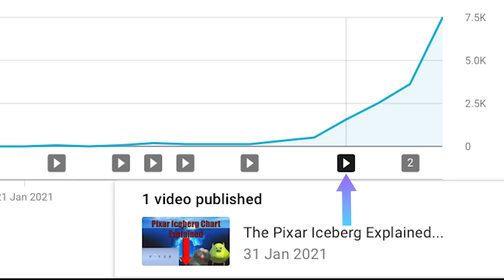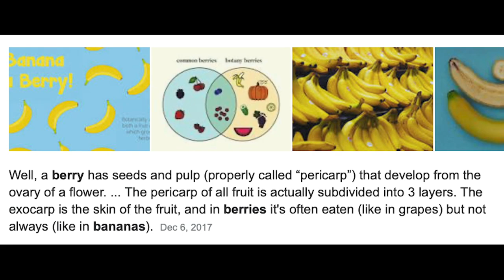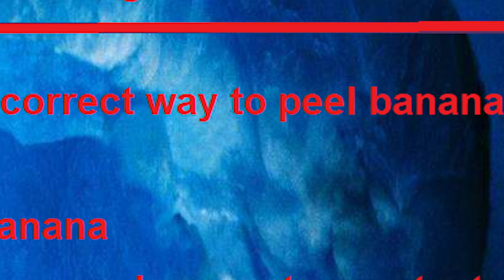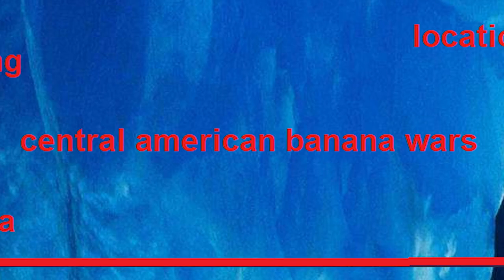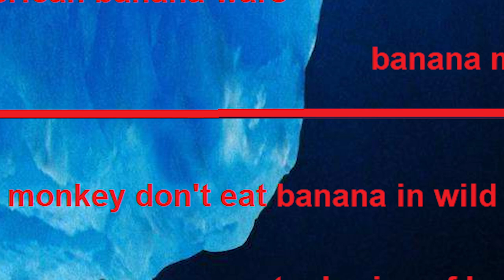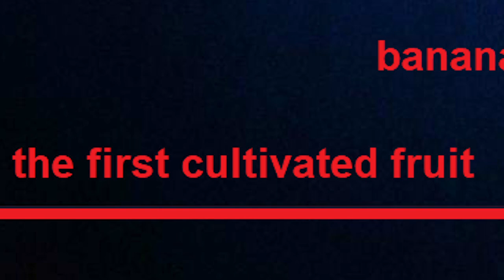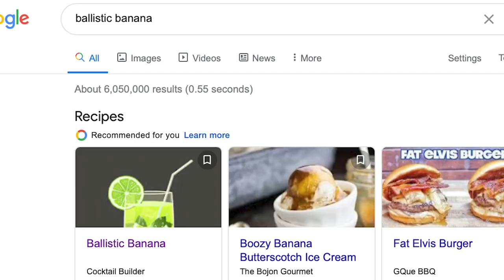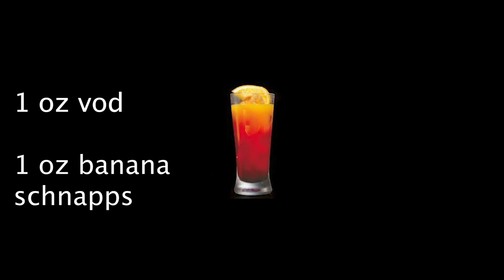The Banana Iceberg Explained...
Iceberg Explained videos have been exploding over the past week for my channel, and so this week, it's a banana iceberg explained. This video was great fun to make, and personally I think it's one of the best videos I've made so far, this will be a good test for me to see how many of my subs are going to watch my videos, I'm interested to see the view-count on this video.

The support on these videos has been fantastic, and so I want to sincerely thank everyone for their support, I hope you enjoy the video.

Onion - lukerembo
Summer Breeze - Elysium Audio Labs
Waves - Matt Quentin